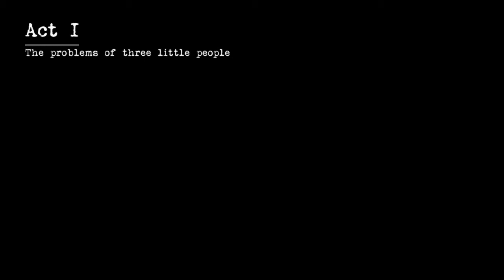Contrast Walkthrough Act I Excelsior Hotel All The Collectibles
Contrast walkthrough lets play gameplay on PS4 Act I hotel

Contrast
Contrast all the collectibles
Contrast all the collectibles Act 1
Contrast all the collectibles Act 2
Contrast all the collectibles Act 3
Contrast all the collectibles Act i
Contrast all the collectibles Act ii
Contrast all the collectibles Act iii
Contrast Act 1 all the collectibles
Contrast Act 2 all the collectibles
Contrast Act 3 all the collectibles
Contrast Act i all the collectibles
Contrast Act ii all the collectibles
Contrast Act iii all the collectibles
contrast gameplay
contrast Intro
contrast walkthrough
Lets play contrast
Let's play contrast
contrast level 1
contrast level 2
contrast level 3
contrast Act 1
contrast Act 2
contrast Act 3
contrast Act i
contrast Act ii
contrast Act iii
contrast Act I
contrast Act II
contrast Act III
contrast ending
contrast credits
contrast experienced difficulty
contrast Veteran difficulty
contrast trophies
contrast cheats
contrast Act 1 ghost note
contrast Act 1 cinema
contrast Act 1 hotel
contrast Act 1 excelsior hotel
contrast Act i ghost note
contrast Act i cinema
contrast Act i hotel
contrast Act i excelsior hotel
Contrast hotel
Contrast cinema
Contrast circus tent
Contrast attractions
Contrast treasure chest
contrast excelsior hotel
Contrast carousel
Contrast cabaret
contrast Act 2 Carousel
contrast Act ii Carousel
Contrast shadow theatre
contrast Act 2 shadow theatre
contrast Act ii shadow theatre
contrast Act 2 puppet theatre
contrast Act ii puppet theatre
Contrast pirate ship
contrast Act 2 pirate ship
contrast Act ii pirate ship
Contrast clock tower
Contrast secret workshop
Contrast vincenzo's lab
Contrast vincenzos lab
Contrast lighthouse
contrast Act 3 clock tower
contrast Act iii clock tower
contrast Act 3 secret workshop
contrast Act iii secret workshop
contrast Act 3 vincenzo's lab
contrast Act iii vincenzo's lab
contrast Act 3 vincenzos lab
contrast Act iii vincenzos lab
contrast Act 3 lighthouse
contrast Act iii lighthouse
Contrast ending
Contrast credits
Contrast void trophy
Contrast void jump
Contrast XXX door

A Carousel Of Broken Dreams Trophy
A New Dimension Trophy
BookKeeper Trophy
FIN Trophy
GroundsKeeper Trophy
Handy Person Trophy
How'd You Get In? Trophy
Illuminated Trophy
Just Like Harry Trophy
Let There Be Light Trophy
My God, It's Full Of Stars! Trophy
No Backpack Bird Needed Trophy
Not That Kind Of Game! Trophy
Now That's Thinking With Shadows Trophy
Room 529 Trophy
Streets Sweeper Trophy
The Cyclops' Bottle Trophy
The Family Life Trophy
This Circus Is A Disaster! Trophy
To The Heroes Among Us Trophy
You Broke My Finger! Trophy